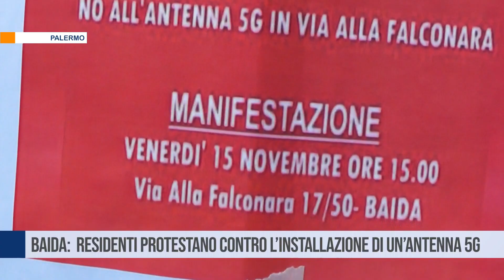Palermo. Baida: residenti protestano contro l’installazione di un’antenna 5G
A Baida i cittadini protestano contro l’installazione di un’antenna 5G su un terreno destinato, dal piano regolatore del 1994, alla costruzione di un asilo nido. I residenti chiedono al Comune di intervenire, denunciando la mancanza di servizi per l’infanzia e la scelta di un’opera giudicata invasiva per il territorio.